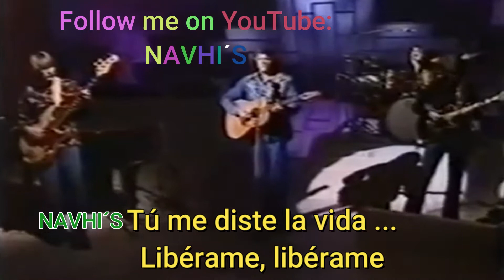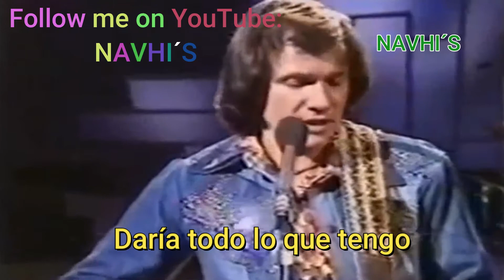EVERYTHING I OWN -BREAD- SUBTITULADO- NAVHI'S